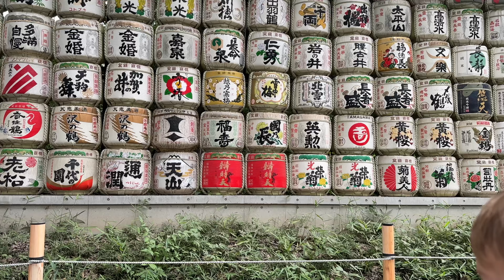Tokyo! | Shinjuku, Harajuku and Shibuya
-- Highlights --
Shinjuku:
- Tokyo Metropolitan Government Building - views of Mt. Fuji
- 3D cat billboard

Harajuku:
- Meiji Shrine
- Giant Cotton Candy

Shibuya:
- Shibuya scramble crossing
- Shibuya Sky